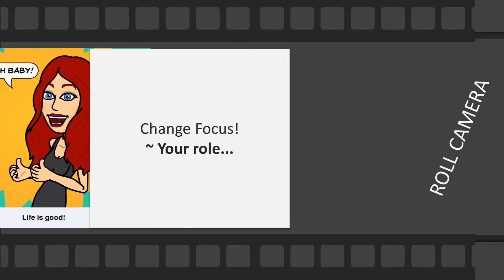How to Hack Life - Take 2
How to Hack Life - Take 2 - Casting You! for your role in life, not just a character on TV -  Video by Access Your Success Marbella